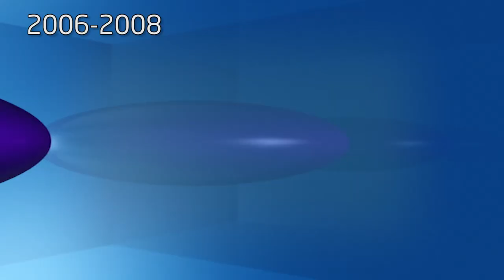Which of these Newsround opening titles do you remember? | 2002-present!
Happy Anniversary Newsround!

Newsround has been on your TV for 50 YEARS... but which of these opening titles since 2002 do you recognise? All those theme songs and iconic opening credits stings/ theme tunes.